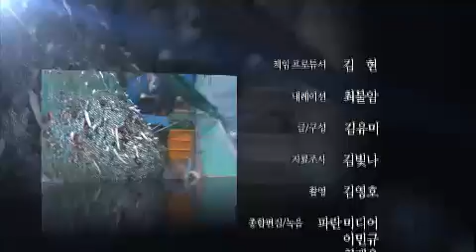한국인의 밥상 Korean Cuisine and Dining EP86 # 011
"목포, 항구의 추억을 맛보다!"

안 먹어 봤으면 말을 하지마! 목포 명물 먹갈치!

100년 된 목포 수산 시장에서 찾은 항구의 참 맛!

섬의 음식과 항구의 음식이 만나다! 달리도 밥상!!

대를 이은 홍어 사랑! 목포 홍어 고부!

슬픔과 낭만의 항구, 목포.